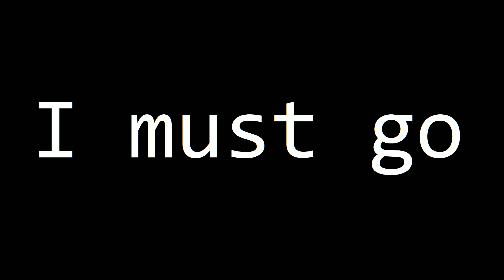Genshin Impact - A Parade of Providence - Part 1